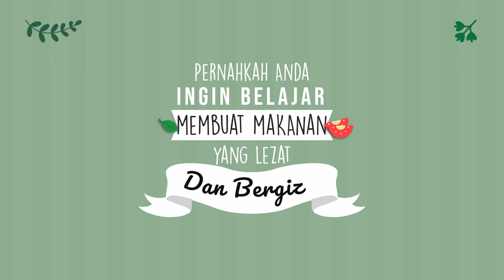Editor Iklan Resep Makanan Tengkleng, Nasi Jagung, Papeda, Sambal Goreng Ati,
Jasa Edit Video Promosi / Editor Iklan Resep Makanan Tengkleng, Nasi Jagung, Papeda, Sambal Goreng Ati, atau

Daftar Isi
00:00 - Cara Edit Video Iklan Lapis Legit, Tips Konten Lawar Bali, Tips Iklan Rujak Cingur
00:10 - Contoh Iklan Promosi Resep Makanan Nasi Goreng, Gado-Gado, Sate Padang, Nasi Campur,
00:30 - Contoh Video Promosi Resep Makanan Nasi Uduk, Rawon, Sate Kambing, Martabak,
00:40 - Contoh Konten Branding Resep Makanan Sate Padang, Pecel Lele, Es Teler, Rujak,
00:50 - Resep Makanan Sop Buntut, Rujak, Ikan Bakar, Mie Goreng,